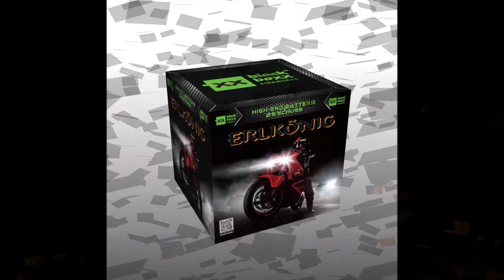Blackboxx - ERLKÖNIG (NEUHEIT 2018)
Diese hat mir echt sehr gut gefallen!Schöne Zerleger!Schöne Farben!Top Ausbreitung!Aber auch recht teuer...33Euro
Geschossen beim Röder Feuerwerks Vorschiessen am 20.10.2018